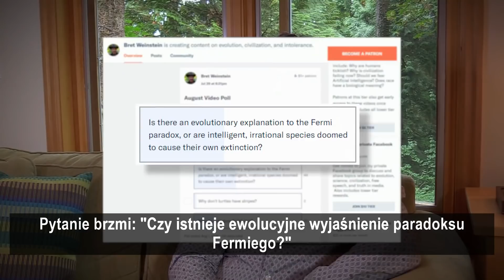Paradoks Fermiego | Czy jesteśmy skazani na zagładę? - Bret Weinstein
Czy istnieje ewolucyjne wyjaśnienie paradoksu Fermiego? Bret Weinstein o potencjalnym powodzie dlaczego nie obserwujemy żadnych śladów wysoko rozwiniętych cywilizacji pozaziemskich.